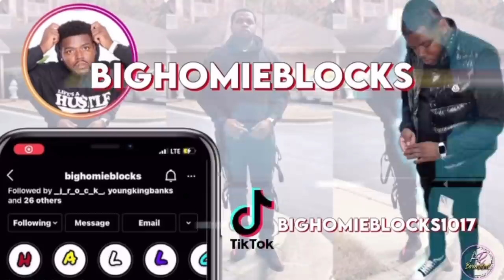locked in the room with my girlfriend's sister *bad idea*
LMAO WHAT WILL YOU DO IF YOUR SISTER LOCKED IN THE ROOM WITH YOUR MAN?? LETS SEE ZAVIA REACTION 👀